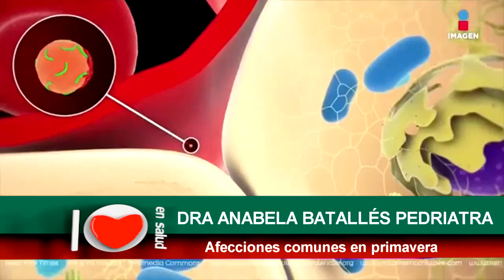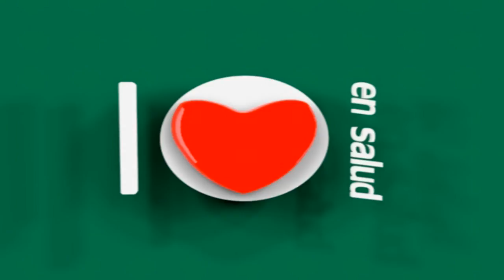10 EN SALUD 2017 SETIEMBRE 25 02